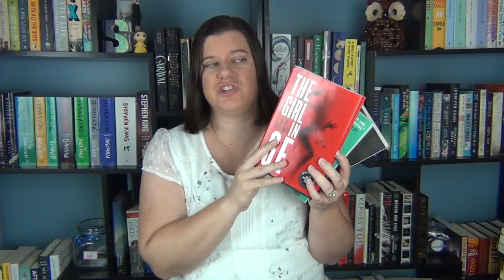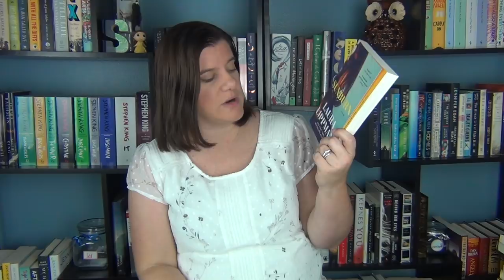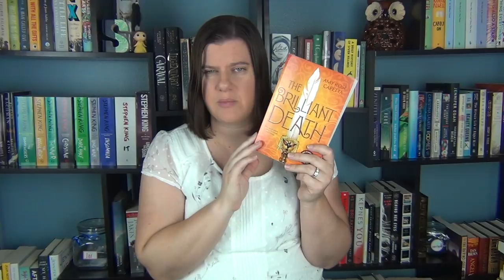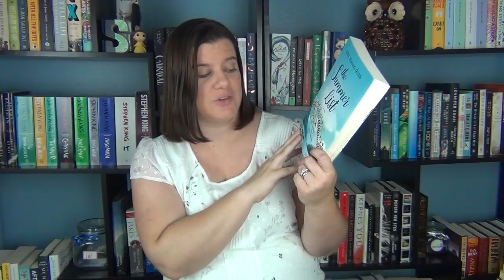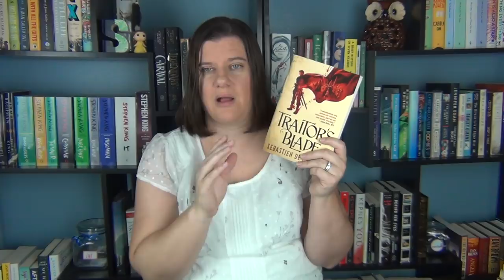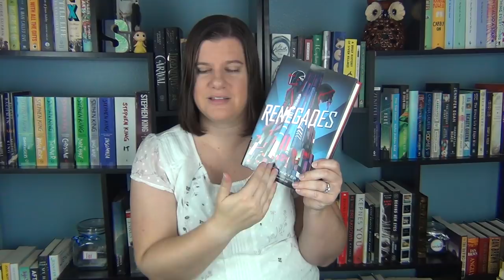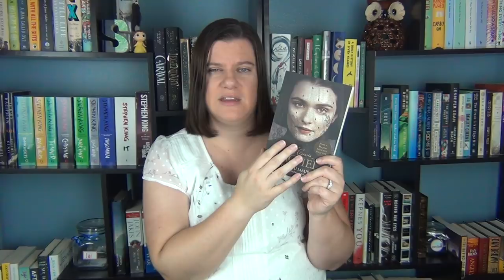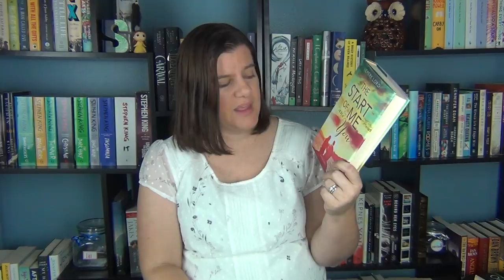August Book Haul